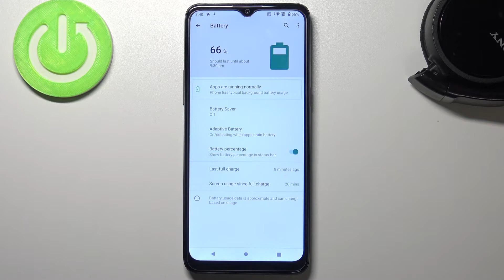Батарея в процентах в HTC Desire 20+ / Как переключить значок батареи в проценты в HTC Desire 20+?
На нашем сайте вы сможете найти еще больше лайфхаков и гайдов практически о любом устройстве в виде текстового руководства

Всем здравствуйте! Сегодня и сейчас я покажу как переключить в HTC Desire 20+ с неудобного значка батареи на стильные и удобные проценты. Эта функция будет на вашем HTC Desire 20+ показывать вместо обычных делений  проценты оставшегося заряда.

Как можно узнать заряд HTC Desire 20+? Как переключить батарею на проценты? Как контролировать заряд HTC Desire 20+? Как долго работает HTC Desire 20+? Как уменьшить расход батареи на HTC Desire 20+?